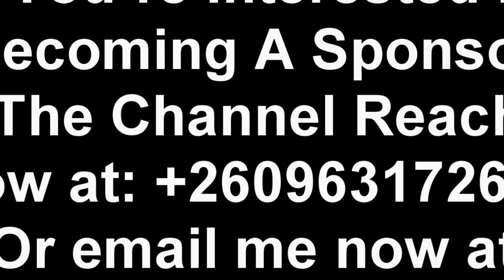Viral Video; Online Scammer Arrested by Zambia Police & ZICTA “Watch This”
Another Scammer Caught by ZICTA & Zambia Police “Watch This”